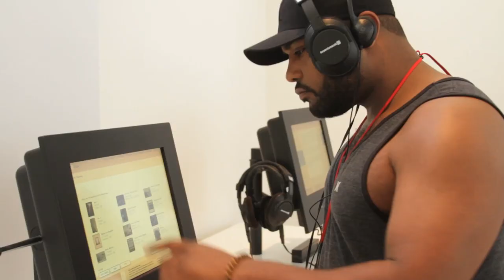White People Activities - Museum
White People Activities - Museum ... with Black Guy.
Don't hate... SUBSCRIPTIATE! LIKE it and SHARE it.

Video features music by GracyStudios and Asura.